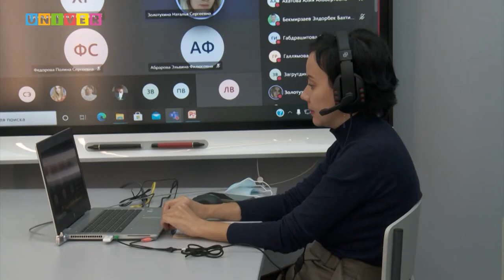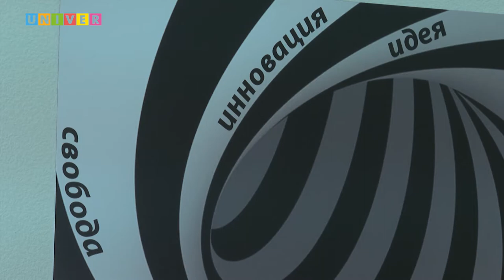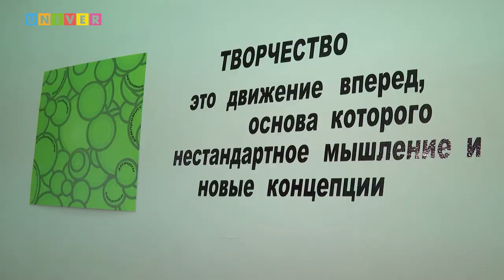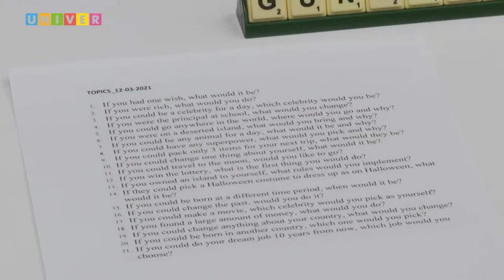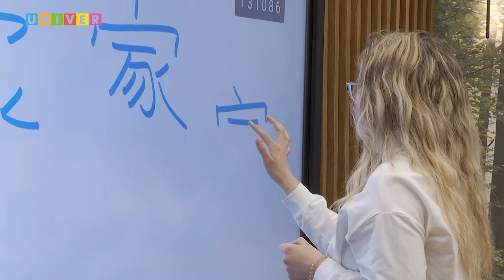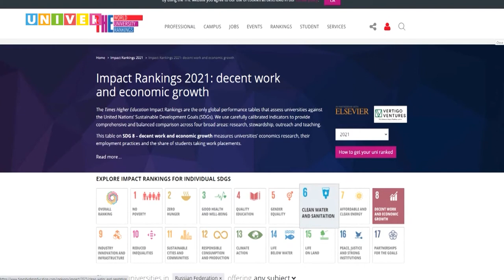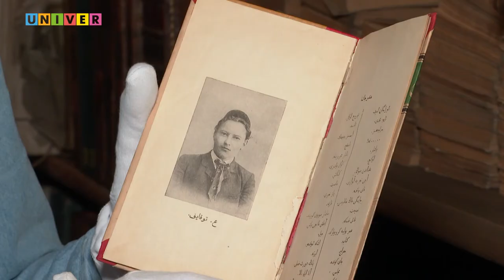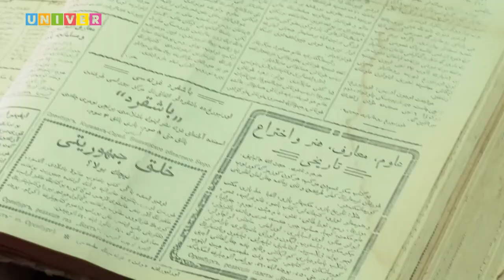КФУ Итоги недели 11 выпуск